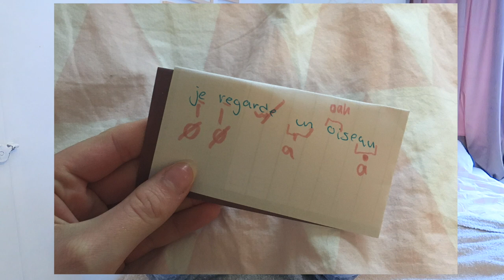🇫🇷 french vlog: répondre à votre questions! grammaire, français | frenchfriday [english subtitles]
french vlog in my 'how i learn french' series! let's talk about grammar and pronunciation. why does the french language have so many letters that aren't pronounced? and how do we spot them? i show you the 'rules' to find them!
TIMESTAMPS
0:00 intro
0:32 french tenses
3:10 french pronunciation
5:28 crash course in french pronunciation
7:16 all of the 'e' letters
8:42 french liaison
10:11 questions from instagram

♡ non business related, please use my DM's on instagram

♡ age: 22
♡ live: norway
♡ camera: canon g7x mark ii